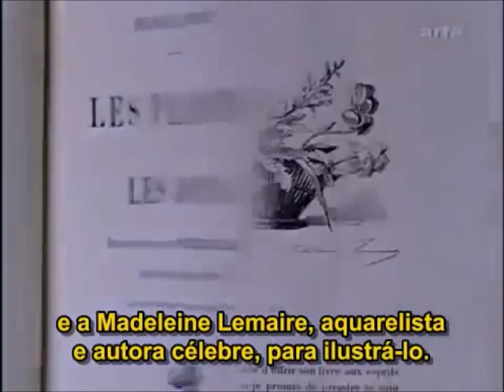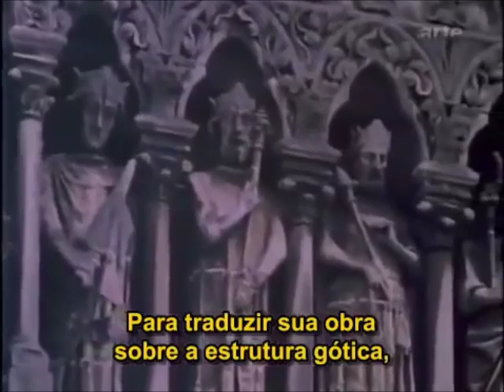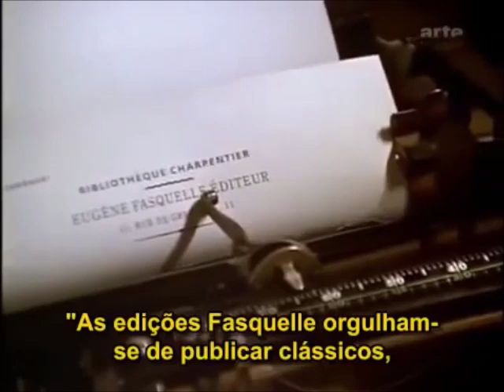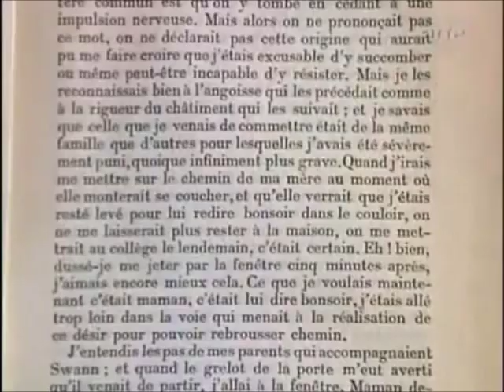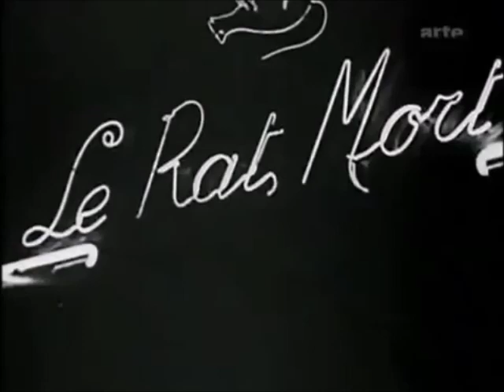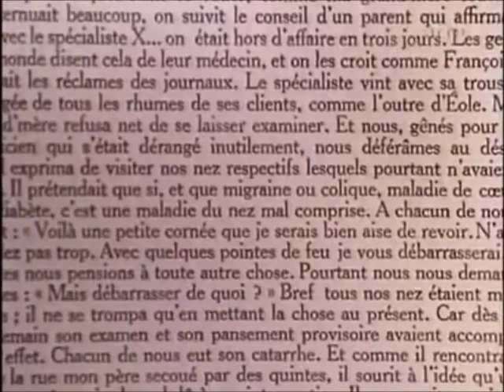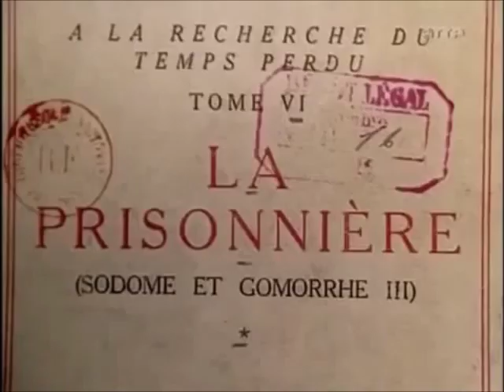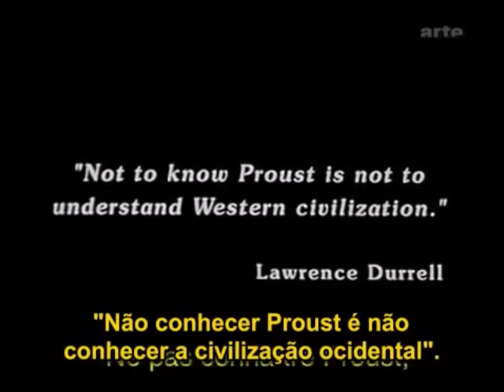[ Documentário francês ] Marcel Proust, uma vida de escritor (legendado)